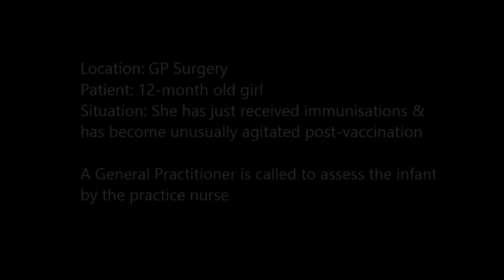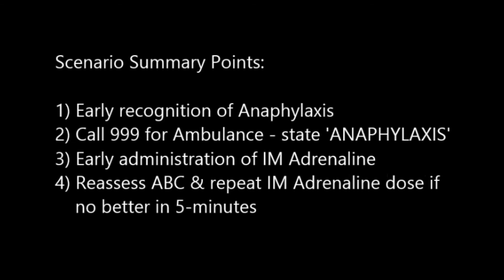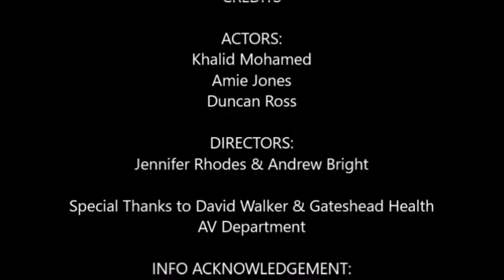Anaphylaxis SIM Scenario 1 - Primary Care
This simulation scenario was created as part of an educational package for health professionals to improve knowledge and understanding of how to manage anaphylaxis in children. This scenario is set in a Primary Care environment and involves a toddler developing a reaction after administration of routine childhood immunisations.